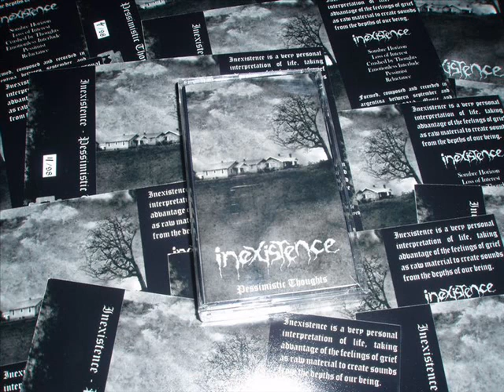Inexistence - Crushed by Thoughts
Taken from the "Pessimistic Thoughts" tape (2010).

Inexistence is an Atmospheric Black Metal project from Argentina.